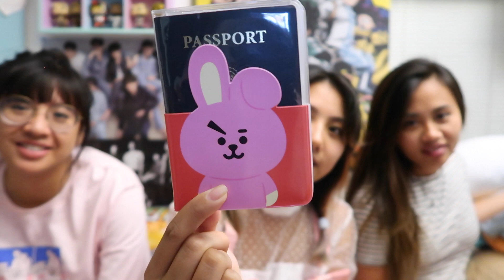I WAITED 12+ HOURS FOR THIS?!? | BT21 HAUL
These items were all purchased and/or gifted to yours truly and I have not been paid to endorse them.

PanduhJess